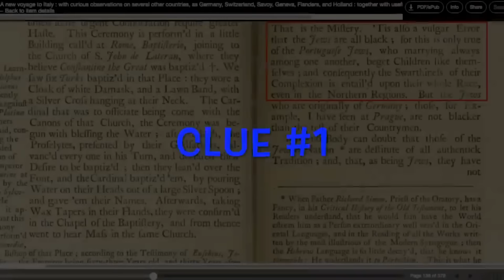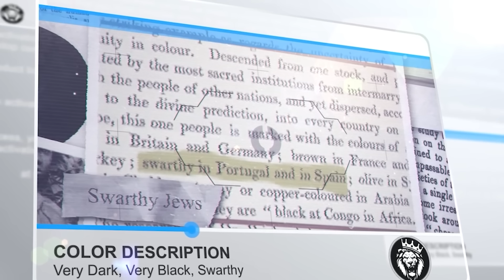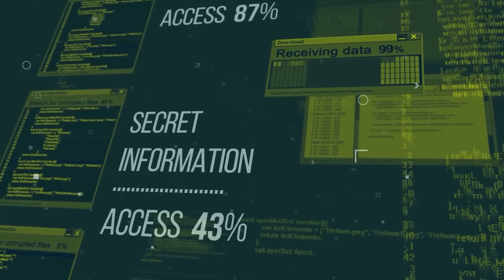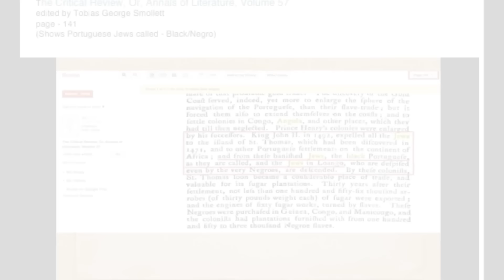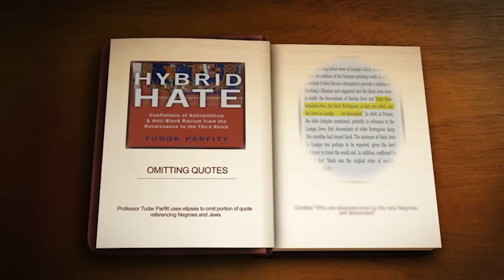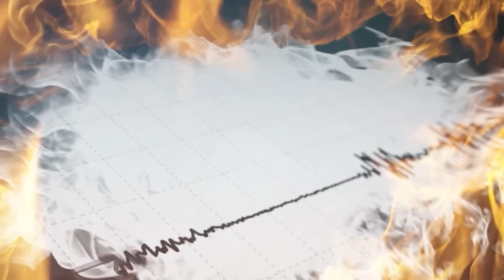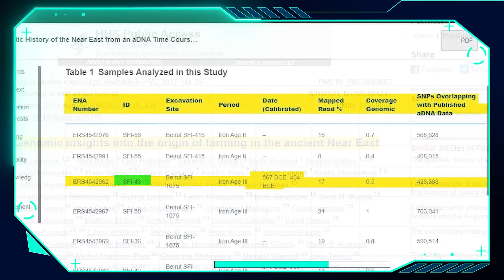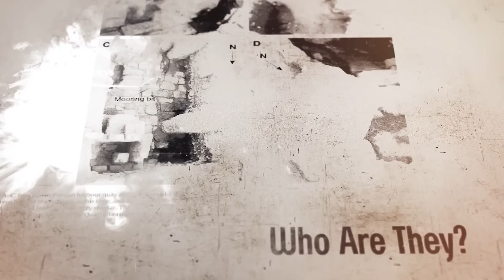BLACK ISRAELITES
Effective Immediately***READ THIS NOW!!!
Shalom Family,
Hope you're doing well. Effective immediately, the Benayah Israel channel is moving over to Rumble. Following the Hebrews to Negroes conference, YouTube flagged the benign commercial advertising H2N conference as Hate Speech and suspended the Benayah Israel YouTube channel. We have notified our legal team. However the legal process will take time to prosecute. Thanks in advance for your help family. Shalom!